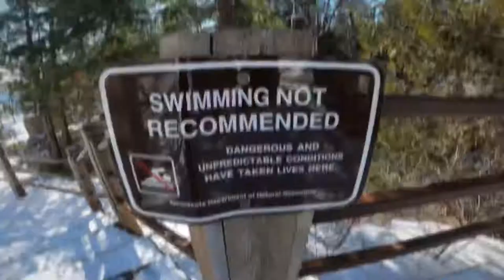Snowmobiling the MN North Shore and Exploring Temperance Falls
We stayed at a beautiful VRBO with stunning views of Lake Superior and hit the trails at Tettagouche State Park.  One day we drove North to take in the breathtaking views from below Temperance Falls.  You can’t get to that vantage point in the summer months.  Minnesota winters are awesome!!